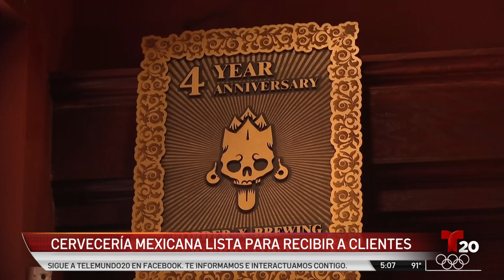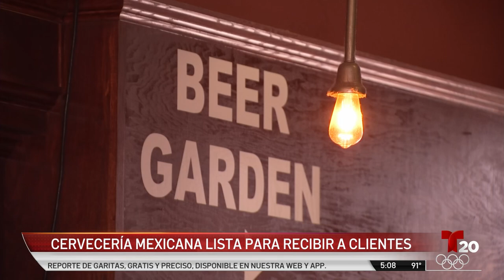Talent Anchor Gilberto Dorrego